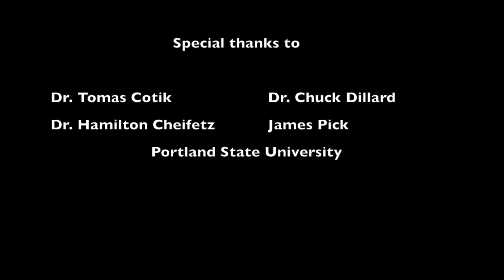Naomi Thompson's Junior Recital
Naomi Thompson, violin
James Pick, piano

Program

Sonatina in G Major for violin and piano, Op. 100-Antonin Dvorak
I.Allegro risoluto
II.Larghetto
III.Molto Vivace
IV.Allegro

Six Variations on "Hélas, j'ai perdu amant" in G minor, K. 260-Wolfgang Amadeus Mozart

Czardas-Vittorio Monti

Dvorak:1:22
Mozart:22:56
Monti:35:40

Filmed on May 15, 2019 in Lincoln Recital Hall, Portland State University, OR, USA